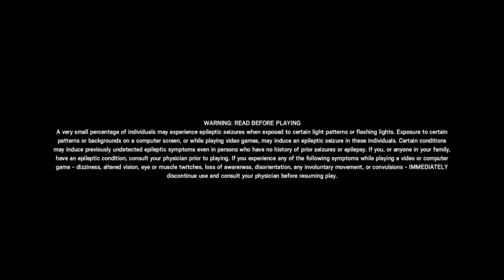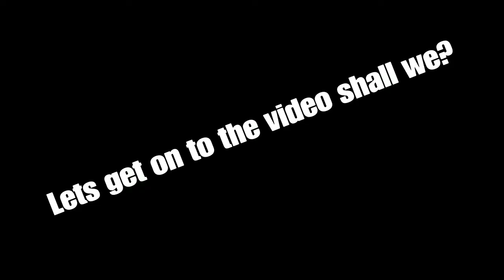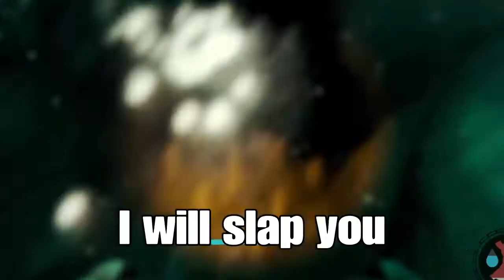I Love My Friends | MUTED CLIPS EP5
Hello and welcome to the video! Links to my friend's channels who were in this video are down below

Subtitle Colors for people are:
Dark Blue - Nick
Dark Green - DubiousMonkey114
Light Green - Divine Hoodlum
Light Blue - LilKodeine
Orange - Gamers Tale
White - Me